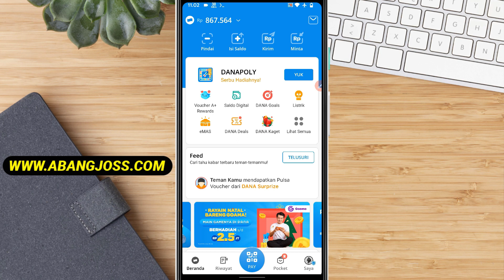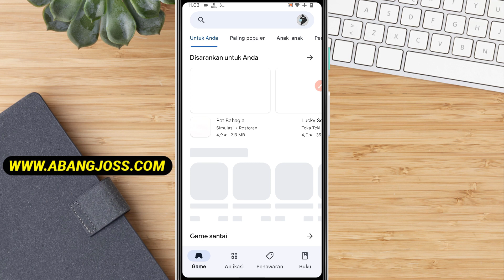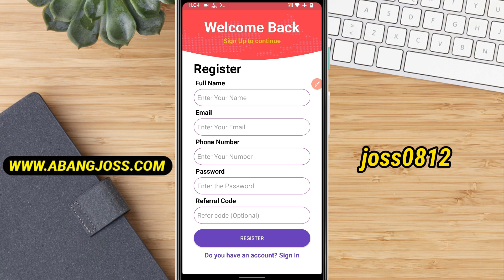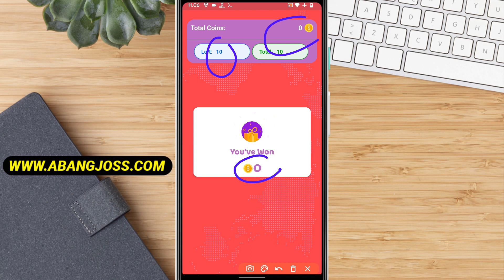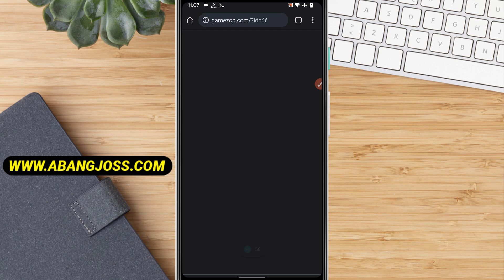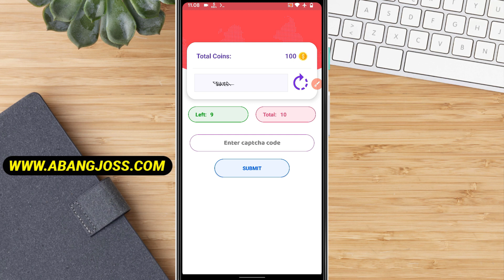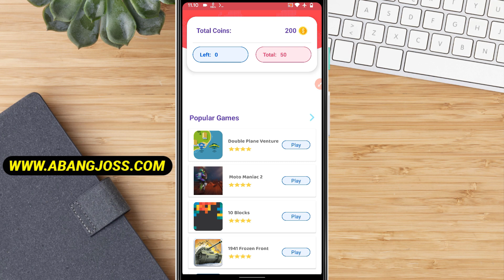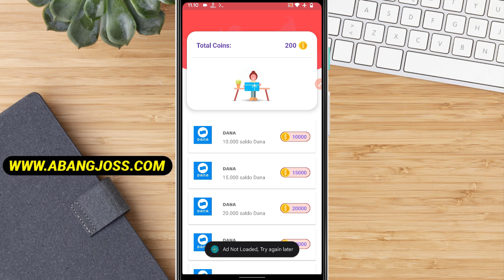Baru Rilis !! Aplikasi Penghasil Saldo Dana 2023 | Aplikasi Penghasil Saldo Dana Tercepat 2023